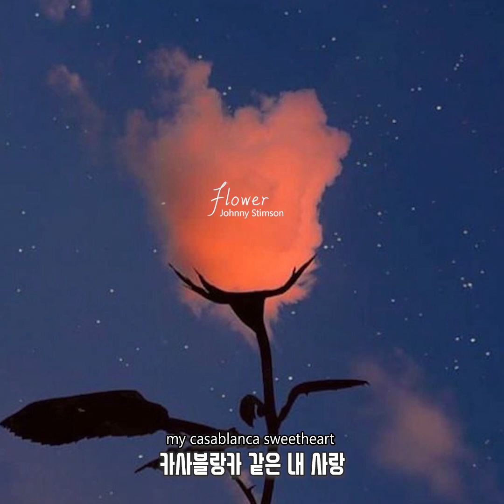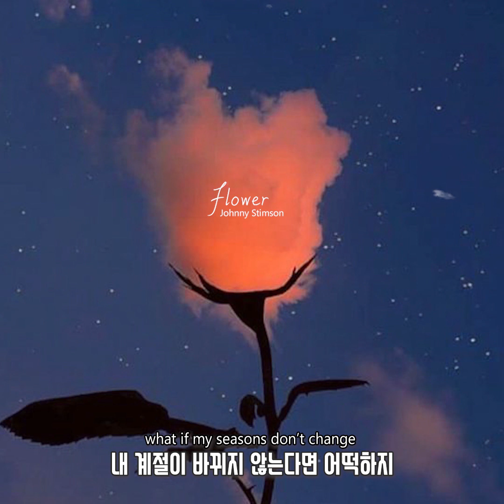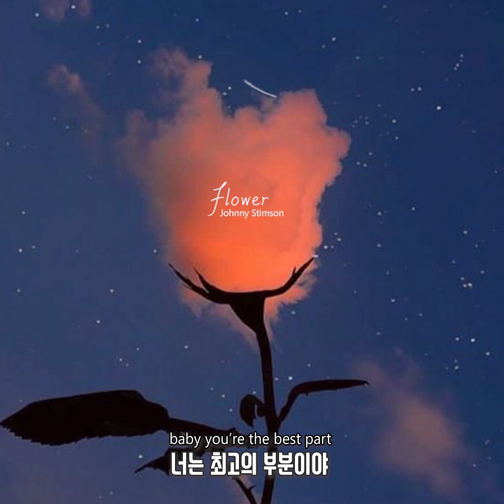"너는 내 작은 꽃이야"🌸🌸 Johnny Stimson - Flower (Acoustic ver.)